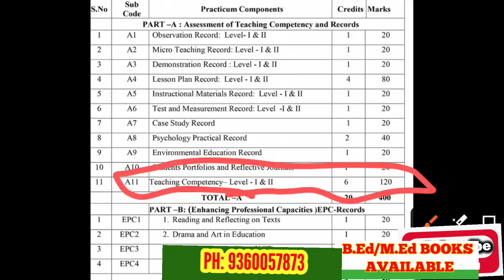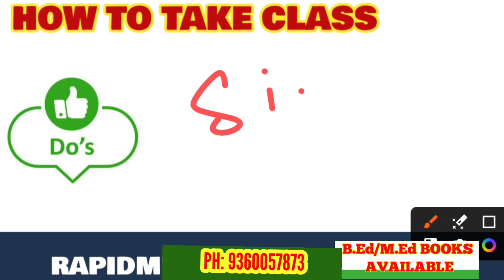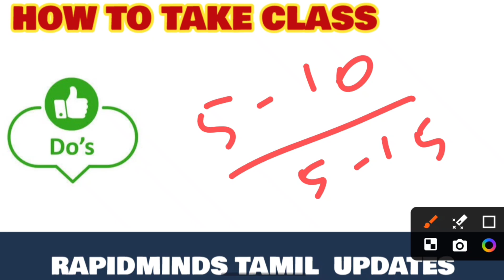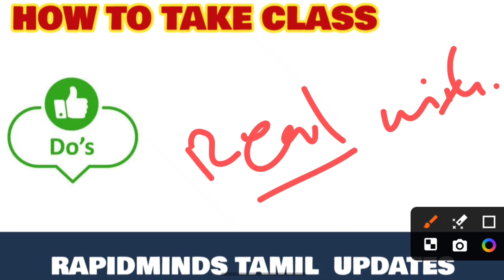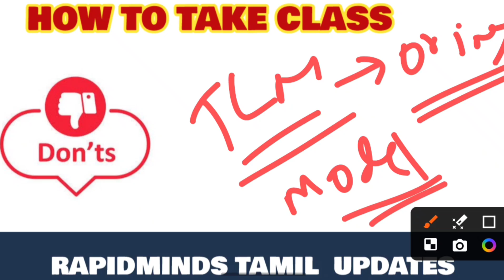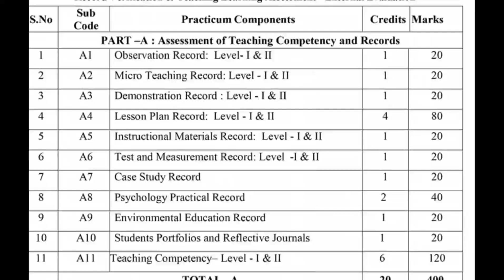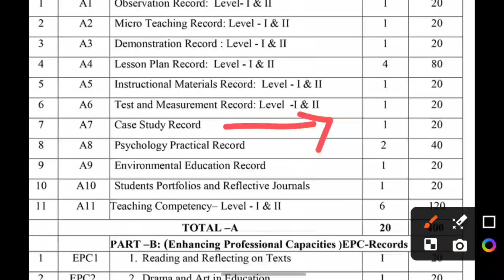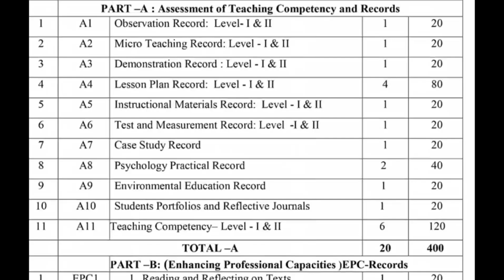TNTEU B.Ed PRACTICAL / COMMISSION 2025: DO'S & DON'T TEACHING DEMO CLASS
RAPIDMINDS TAMIL
RAGAVAGIRI M.C.A.,M.Ed,M.phil., NET
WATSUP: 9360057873